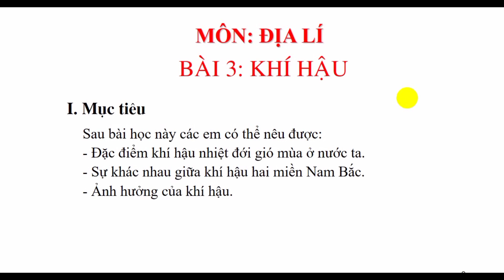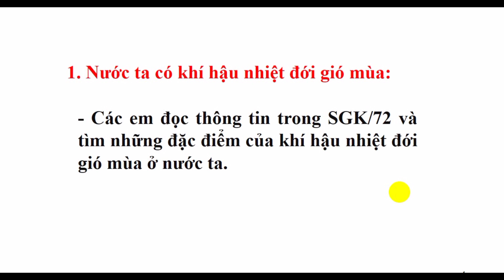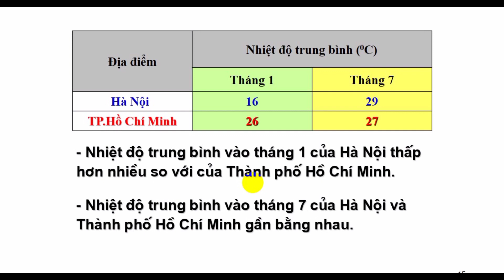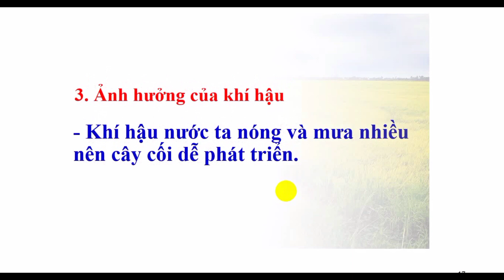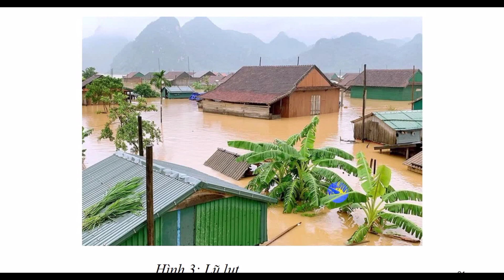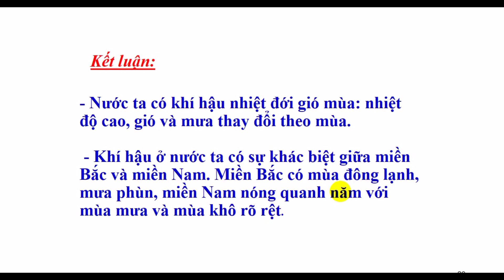Lớp 5 Địa lí Tuần 3 Bài 3 Khí Hậu Phạm Tấn Phong